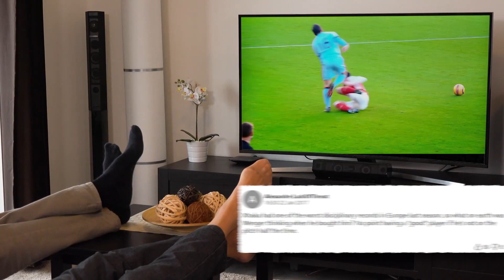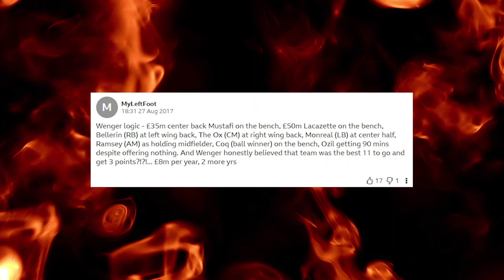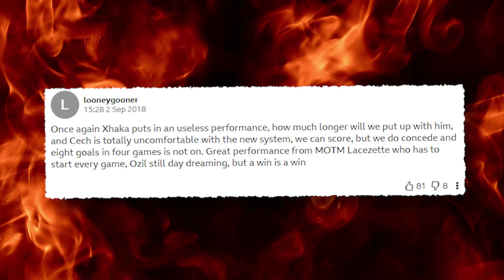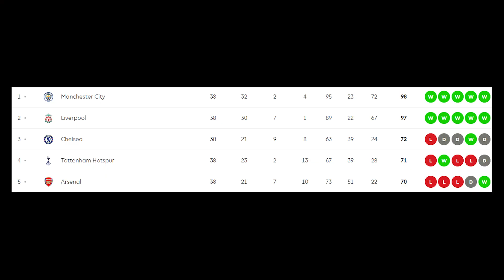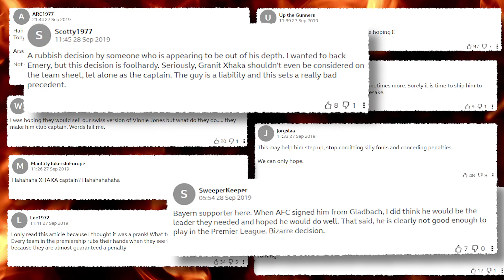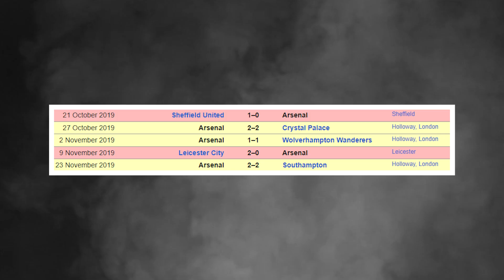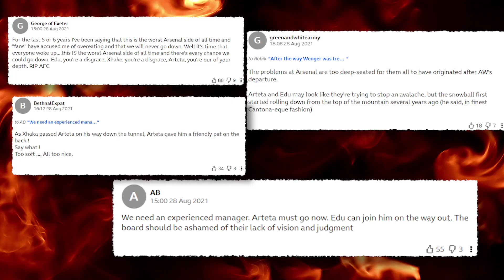The Redemption of Granit Xhaka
From hated to hailed.
From slagged to saluted.
From booed to bossing it.

This is the story of how Granit Xhaka turned his career at Arsenal around.